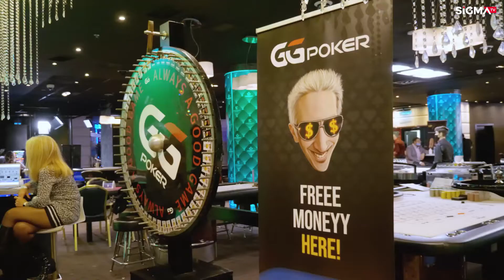GG Poker Tournament | Malta Week 2021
Let's take a look back at the GG Poker tournament during Malta Week 2021 !

A networking opportunity in an entertainment context !

How good is your poker face? Alongside our generous sponsor GGPoker, we held a Networking Poker Tournament to kick off Malta Week 2021, SiGMA style!